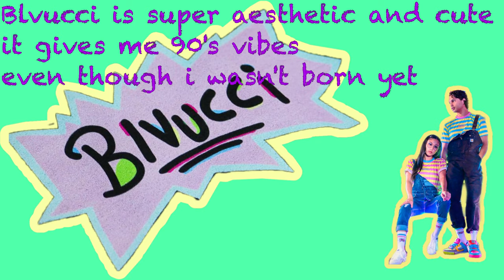Painting My Favorite Fashion Brand on My Wall || LeilahDraws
I painted the Blvucci logo in m wall. during the video, my brother was throwing things so I'm sorry in advance.